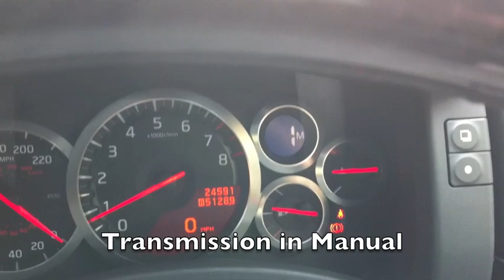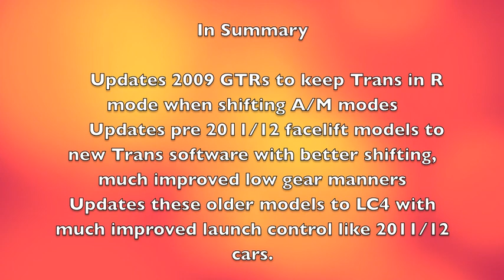cobb LC4 2009 edm